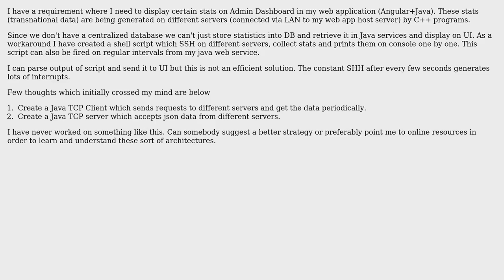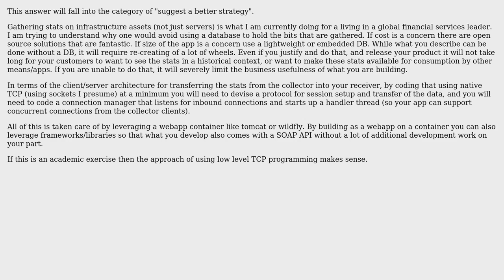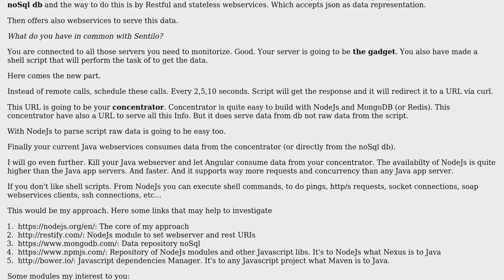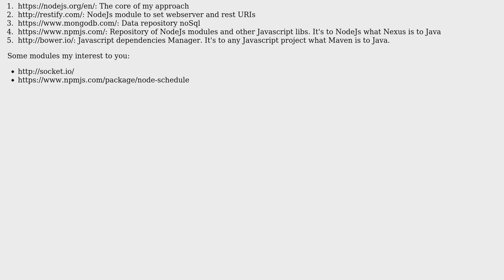Software Engineering: Best Communication strategy for monitoring dashboard (3 Solutions!!)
Software Engineering: Best Communication strategy for monitoring dashboard

With thanks & praise to God, and with thanks to the many people who have made this project possible! | Content (except music & images) licensed under CC BY-SA | Music | Images & others | With thanks to user Thomas Carlisle user Paul user OflDevUser user Laiv user gnat and the Stack Exchange Network Trademarks are property of their respective owners. You are responsible for your own actions.